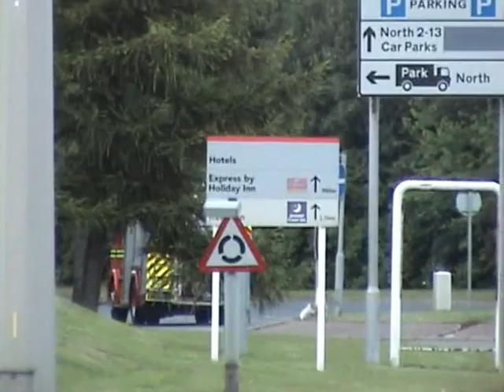West Midlands Fire Service- Bickenhill PRL(56reg Dennis Sabre) Turnout July 2007